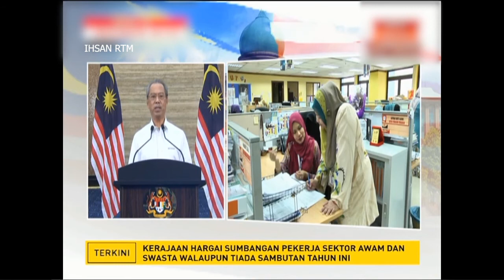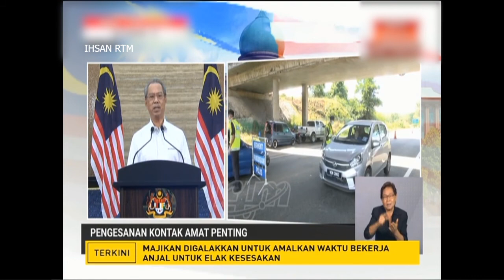Perutusan Perdana Menteri Sempena Hari Pekerja, 1 Mei 2020